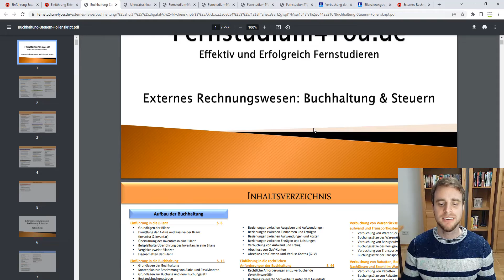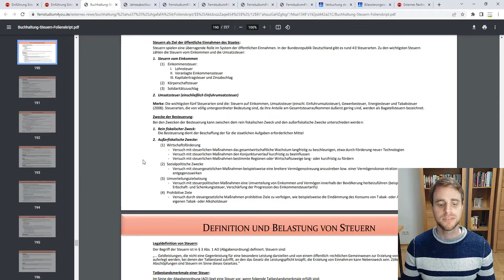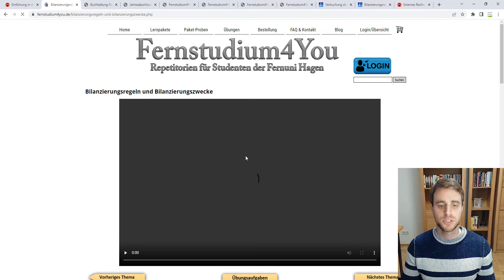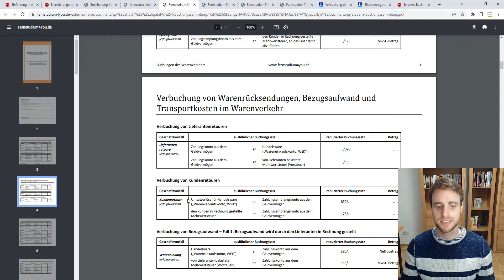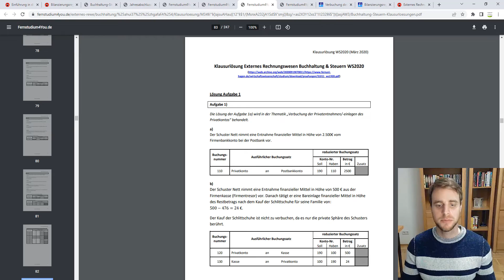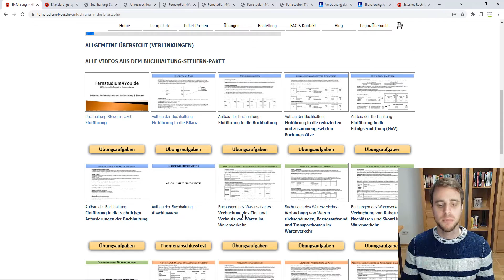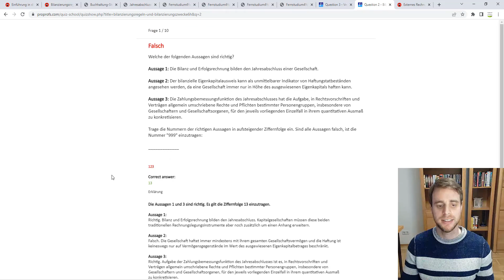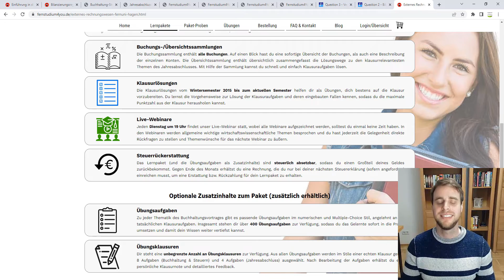Zusammenfassung Externes Rechnungswesen - Paket - Fernuni Hagen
Zusammenfassung des Externen Rechnungswesens des Moduls Externes Rechnungswesen der Fernuni Hagen. Im Paket werden die gesamten Kursteile Buchhaltung, Steuern und Jahresabschluss des Externen Rechnungswesens zusammengefasst.